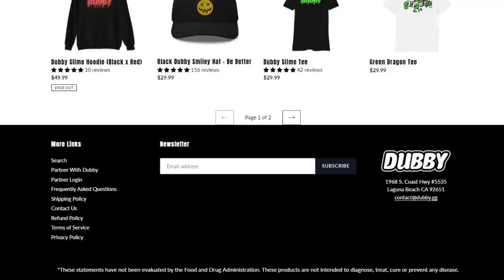the RUST SNOWBALL EFFECT just WOULDN'T END